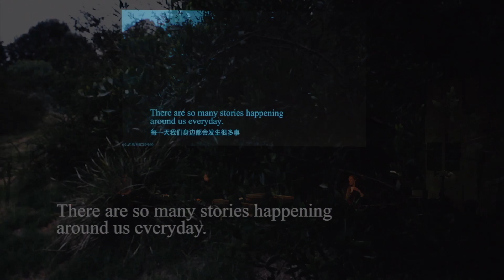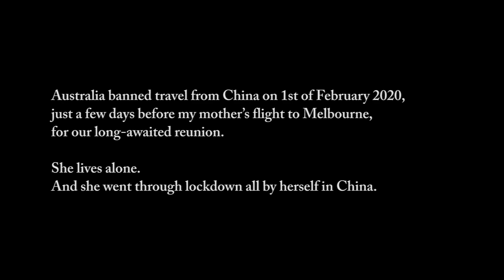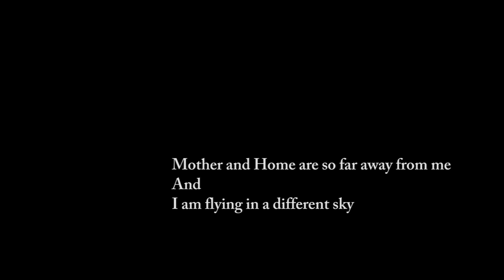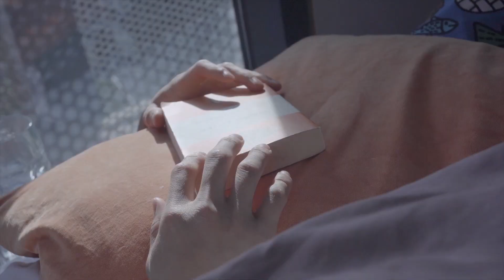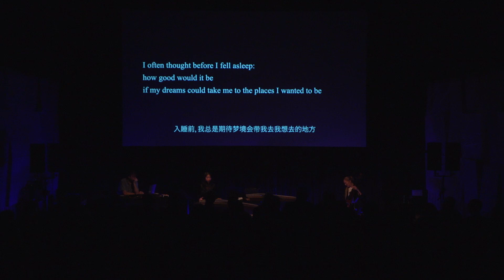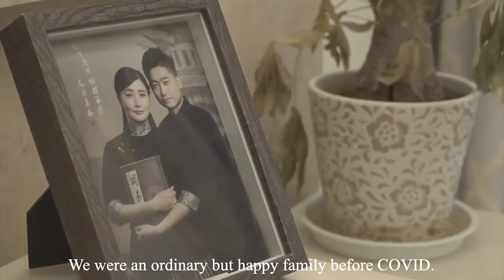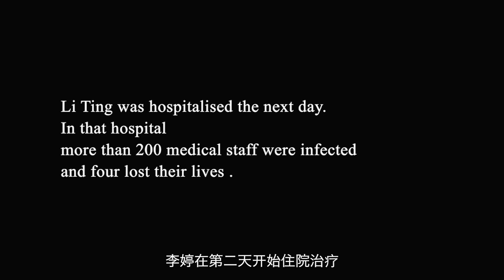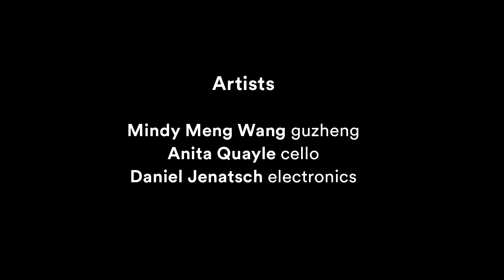Mindy Meng Wang performs WHEN Live from Melbourne Recital Centre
Mindy Meng Wang is a versatile Chinese-Australian composer and performer, masterfully trained on the traditional Chinese instrument, the guzheng. Born and classically trained in China, Mindy studied Western Musicology in the UK before migrating to Australia. Excelling in experimental music and improvisation, she is pioneering a new sonic direction for the guzheng.

A global lockdown brought on by an unflinching, unpredictable, and isolating pandemic created a collective and universal experience: separation from friends, family, and partners. In 'WHEN', Mindy creates a poignant and emotional audio-visual meditation on family, memories, and life in times of great change.

With musicians Anita Quayle and Daniel Jenatsch, Mindy shares personal, undisclosed stories between her hometown of Lanzhou, Wuhan and her new home of Melbourne, humanising the profound upheaval that comes from a worldwide pandemic.

Mindy Meng Wang is Melbourne Recital Centre’s 2023 Artist in Residence. The Artist in Residence program is generously supported by the Vizard Foundation.

Artists
Mindy Meng Wang, guzheng
Anita Quayle, cello
Daniel Jenatsch, electronics

Program
Mindy Meng Wang
'WHEN'